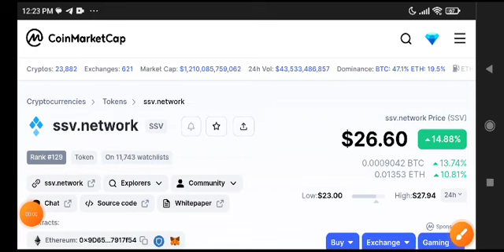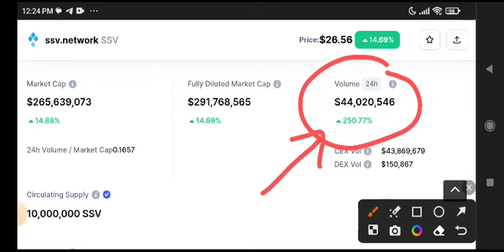SSV NETWORK Price Prediction Update! SSV Coin News Today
Queries Solved:
1.  today target
2.  price today
3.  price prediction
4.  token today target